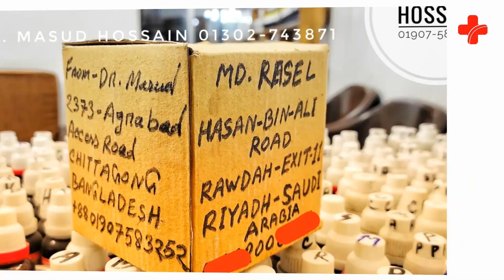অকাল বীর্যপাত রোধে করণীয়?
অনেক ক্ষেত্রে রোগীদের  টেস্ট রিপোর্ট গুলো বুঝিয়ে দিয়ে সহায়তা করে থাকি।আমি বিভিন্ন ধরনের রোগের লক্ষণ সাদৃশ্য চিকিৎসা দিয়ে থাকি।

আমার লক্ষ্য হলো হোমিওপ্যাথিকে আধুনিকতার ছোঁয়া ও  নতুনত্বের ছোঁয়া দেয়া। হোমিওপ্যাথি নিয়ে আমার চিন্তা ধারা সূদর প্রসারিত। হোমিওপ্যাথি হলো প্রাকৃতিক নিরাময় ব্যবস্থা।যা বহু শতাব্দী ধরে চলে আসছে। কোনো পদার্থ সুস্থ ব্যক্তির দেহে রোগের যে উপসর্গের সৃষ্টি করতে পারে তেমনি একই উপসর্গে আক্রান্ত কোনো ব্যক্তিকে সুস্থ করে তোলে। হোমিওপ্যাথি বাহিরে ও ভিতরে উভয়ই ক্ষেত্রে চমৎকার কাজ করে। অর্থাৎ রোগকে সমূলে নির্মূল করে। পেঁয়াজ এর কথা কল্পনা করা যাক -নাক ও চোখ দিয়ে পানি পড়া। এখন ইতিমধ্যেই অ্যালার্জি ও সর্দি থেকে এ ধরনের লক্ষন পেয়েছেন তাহলে পেঁয়াজের(এলিয়াম সেপা) ছোট একটি ডোজ আপনার লক্ষন গুলো হ্রাস করে সুস্থ করে তুলতে পারে। হোমিওপ্যাথি শুধু ব্যক্তির লক্ষন হ্রাস করে না  বরং ব্যক্তির সামগ্ৰিক স্বাস্থ্যর উন্নতি সাধন করে। হোমিওপ্যাথির আরো অনেক সুবিধা রয়েছে তার মধ্যে অন্যতম হলো :

🧪 পার্শ্ব প্রতিক্রিয়া মুক্ত।
🧪 নির্দিষ্ট রোগ নিরাময়ের সাথে সাথে সামগ্ৰিক স্বাস্থ্যর উন্নতি সাধন করে।
🧪 দীর্ঘস্থায়ী রোগের জন্য কার্যকরী।
🧪 সকল বয়সী মানুষের জন্য নিরাপদ।
🧪 কম ব্যয়বহুল।
🧪 হোমিওপ্যাথি মানুষের প্রাকৃতিক নিরাময় ক্ষমতাকে উদ্দীপিত করে স্থায়ীভাবে সুস্থ করে তুলতে সাহায্য করে।

🇨🇭 আসলেই হোমিওপ্যাথি হলিস্টিক মেডিসিন। সুস্থ থাকতে আমাদের সকলের উচিত হোমিওপ্যাথি চিকিৎসা গ্ৰহন করা। হোমিওপ্যাথি নিয়ে মন্তব্য না করে আসুন আমরা হোমিওপ্যাথি চিকিৎসা পদ্ধতি সম্পর্কে জানতে চেষ্টা করি।

🇨🇭 আমার এই দুইটি নাম্বার:

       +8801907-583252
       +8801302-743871